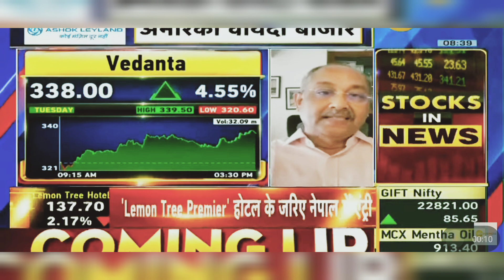Vedanta Share Latest News: Vedanta Share Latest News Today | 10th April 2024